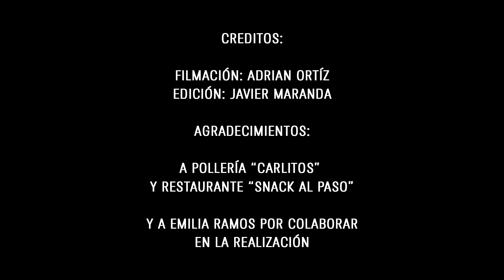Juan Quintana - Canción Migrante (Videoclip Oficial)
Videoclip Oficial de "Canción Migrante" realizado por
Adrian Ortiz (filmación) y Javier Maranda (edición)

Voz y Guitarra: Juan Quintana
Primera Guitarra: Leandro Navarrete
Cajón Peruano: Javier Maranda

Músico invitado: Ramiro Rodriguez Goitia en el Bajo eléctrico

Filmación en el barrio de La Boca, Buenos Aires, Argentina
Grabación en estudios Tecson
Mezcla por Javier Maranda
Mastering por La Paloma estudio